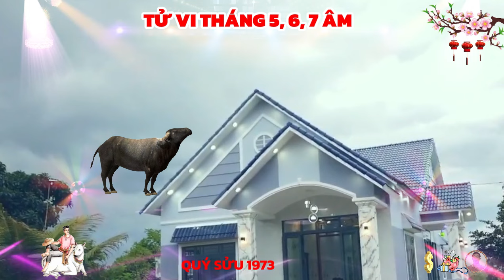🔴 Tiên Tri Chấn Động Cuộc Đời QUÝ SỬU 1973 THẦN TÀI TRẢ ƠN Tiền Tỷ Về Tay Cực Giàu Tháng 5, 6, 7 ÂM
tử vi năm 2024 nhận định về phương diện tài lộc tài chính của tuổi quý sửu, tháng 5, 6 và 7 âm, nhìn chung được cải thiện hơn trước rất nhiều, không chỉ thu nhập tăng lên, mà các nguồn thu từ việc kinh doanh nhỏ lẻ làm thêm cũng tăng lên, điều này giúp bạn cải thiện cuộc sống, tất cả là nhờ vào cái khí của thiên tài, còn thứ tài trong thời gian này sẽ là nguồn thu chủ yếu của quý mệnh, nhất là những ai chăm chỉ làm ăn, lúc này hứa hẹn có nhiều nguồn thu nhập đổ về, quý mệnh lúc này càng xông xáo càng có sự chủ động trong mọi việc, càng dám thử sức với các lĩnh vực mới, phá dỡ giới hạn của chính bản thân thì càng dễ thu lợi.